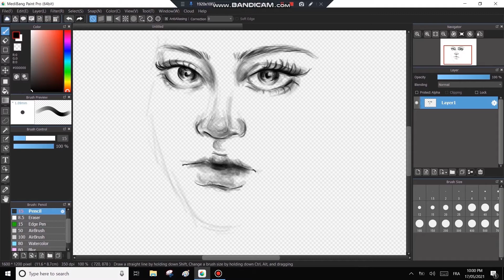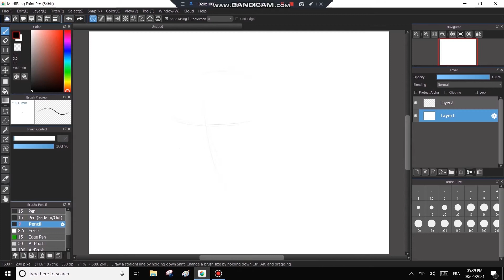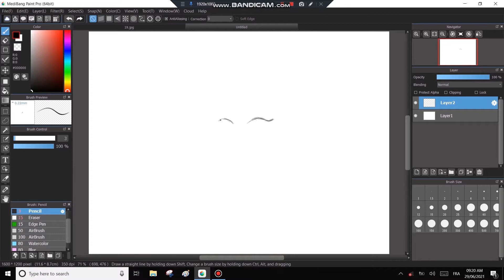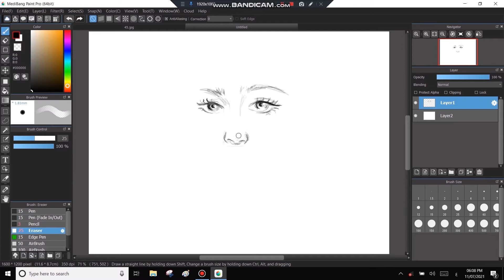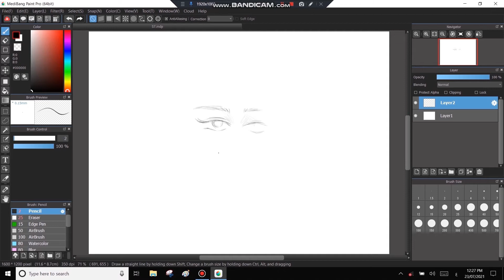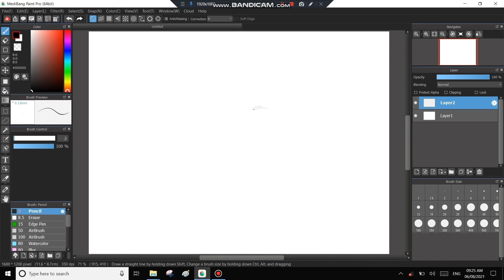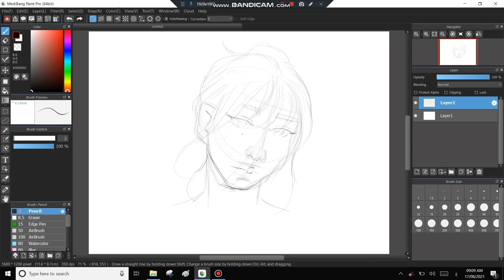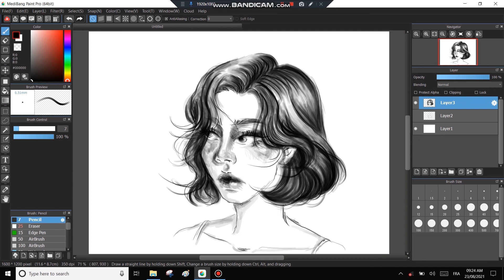Sketch Digital Art Tour #1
이렇게 많이 그렸어요!!
Sketch Digital Art Tour